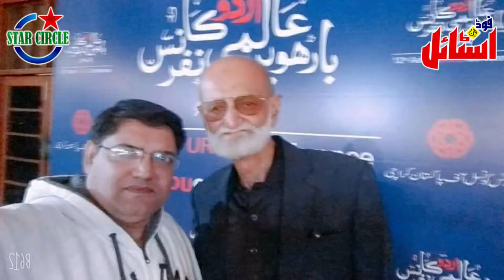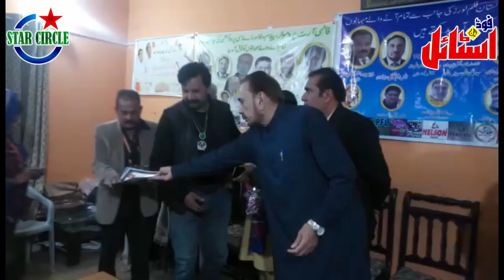Actor Anwar Kamal Siddiqui | Showbiz Journalist Abid Basheer | Reception | Faatmi Art Production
Actor Anwar Kamal Siddiqui
Showbiz Journalist Abid Basheer
Reception
Faatmi Art Production